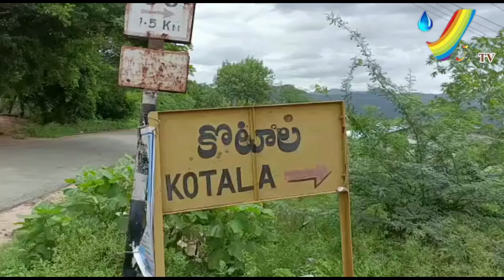స్మశాన వాటికను ఆక్రమించుకున్న అధికార పార్టీ కి చెందిన కొందరు